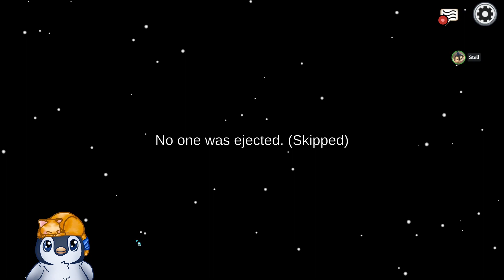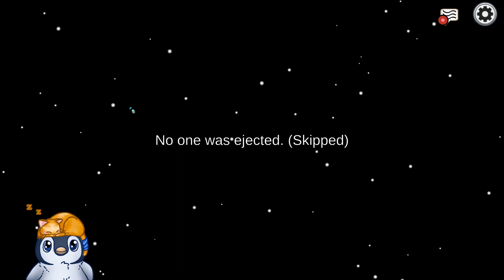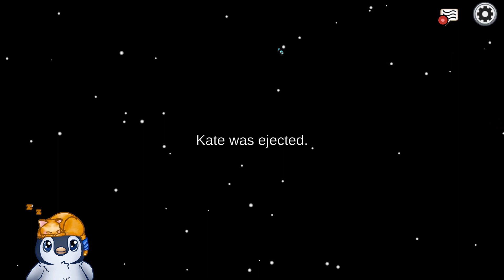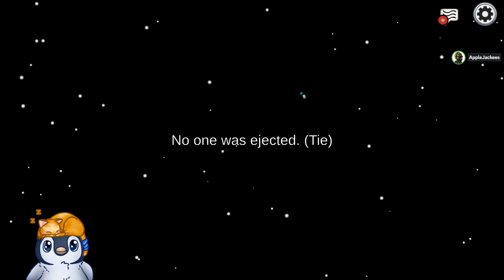Catching One of the Hardest Roles to Guess! | StellarRoles Among Us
🔻 Expand Me! 🔻
In this game we were chosen to be an impostor... only to find our new partner killed by the nk the very next round! We use a lot of deduction and plays to still secure our win regardless!
*Yes I am aware I missed an obvious Mayor guess. I'd prefer to win the game this way anyways.

▶️ Team:
Stell, Maverick, JazzyKate, Lillithdarkheart, Pyromaniac53, Applebeef, PinkeePlays, SeaGirl, CrazyChris, Kwix, Ward, 19, Mav

Intro Game: Party Animals